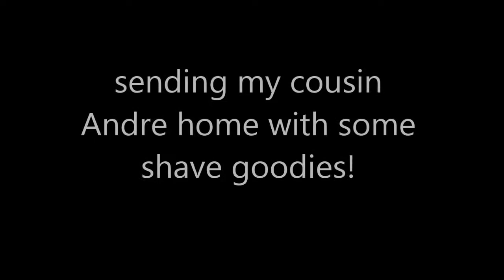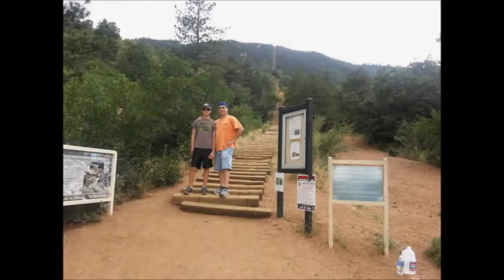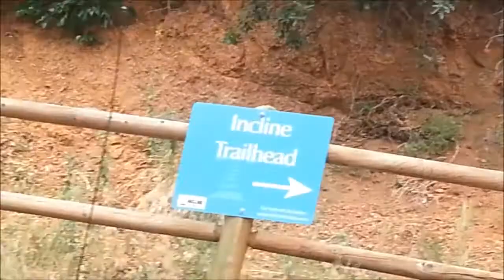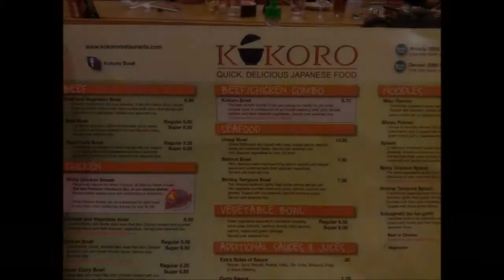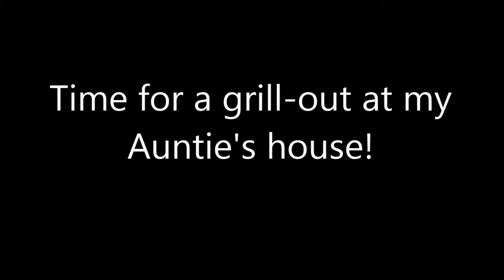Denver Family Vacation July 2014 part 1 of 3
This is the first of 3 video journals of our family vacation to Denver!